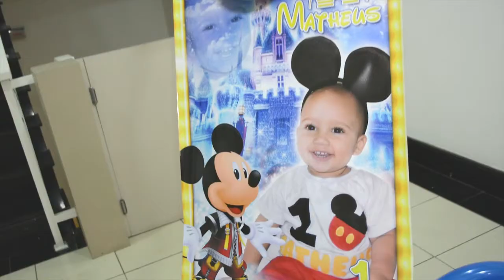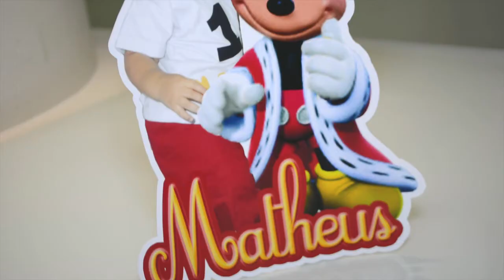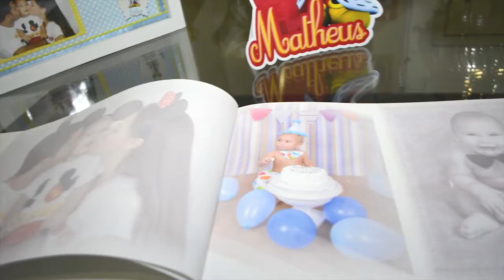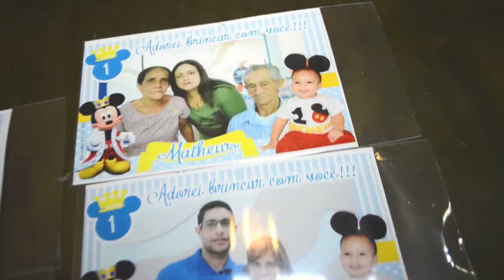Trailer Matheus 1 ano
Clique na engrenagem, depois em 720 HD para melhor qualidade de imagem.